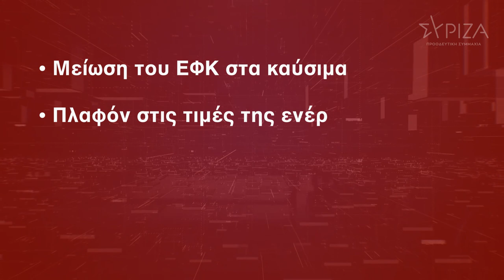Μέτρα για την ακρίβεια τώρα - Για να μείνει η κοινωνία όρθια